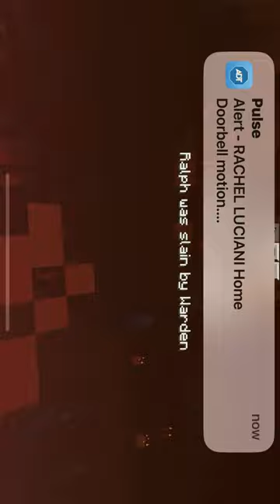Ralph Simmons the warden😂(the haters)NinjaTurtles Meme ￼￼￼￼